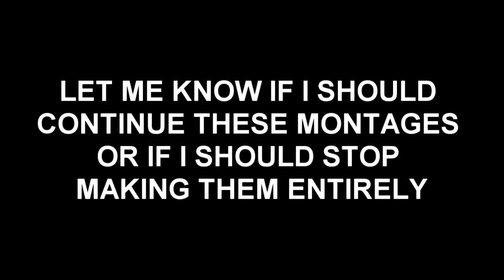FAIL... - CSGO MM Montage #5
0 Daily Message 0
So Today I'm back with my 5th CSGO MM Montage with some clips and clutches I had over the last few weeks. We also have some clips from some of my buddies/clan members. I even tried to add a splash of video effects and cinematics, though I know its probably not the quality others can make. I'm still trying hard to make better these better, content-wise! Thx for watching, PEACE OUT LEGION!
0 Social Media 0
0 Music 0
Runway - Bazanji